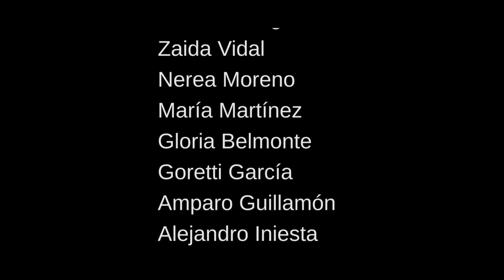FELICITACIÓN NAVIDEÑA CÍA VICTOR CAMPOS 2020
Deseando que el próximo año podáis seguir bailando, soñando, riendo y disfrutando de lo que más nos gusta hacer, BAILAR.¡oS qUErEmOs Y os deseamos FELICES FIESTAS Y MEJOR 2021!